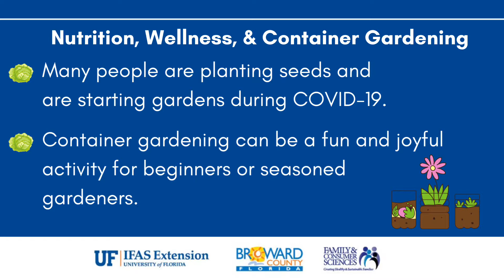Nutrition and Container Gardening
Many people are planting seeds and are starting container gardens during COVID-19. There is a renewed interest in growing your own food. Container gardening can be a joyful activity for beginners or seasoned gardeners. It doesn’t take a lot of commitment, whether you choose a vegetable, fruit, herb, flower or butterfly garden. Container gardening has benefits.